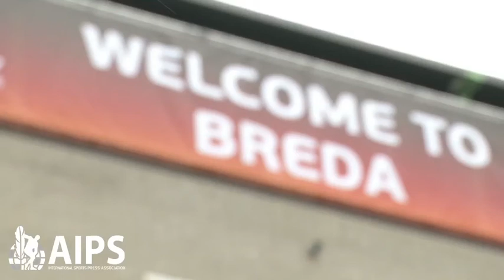AIPS Young Reporters @ UEFA Women's Euro 2017: Historic Belgian joy in Breda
More than 6,000 Belgian fans traveled to Breda on Thursday, July 20 to support their women's national team, the Red Flames. This amazing atmosphere had helped Belgium's players to win their first game in a major tournament against Norway. By AIPS Young Reporter Pierre Esquer.